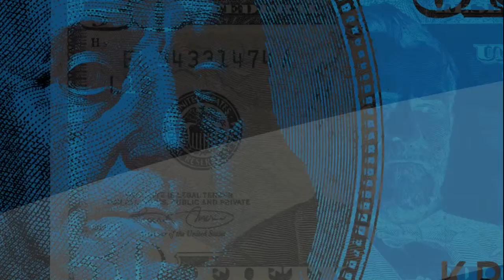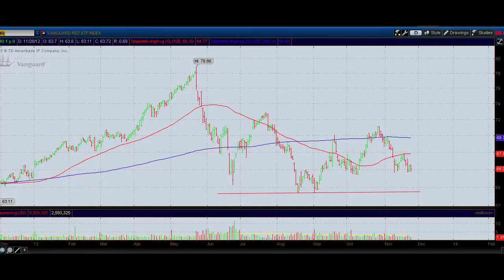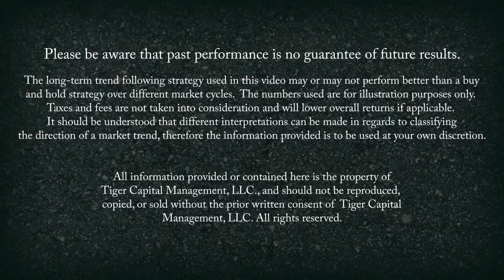Trend Update for November 26, 2013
Updated weekly financial information. This week there is a slight format change, since the video production person is on vacation.